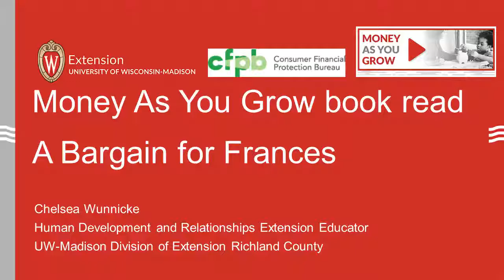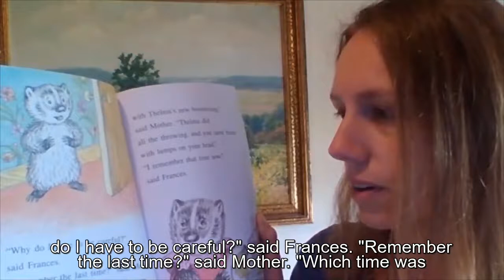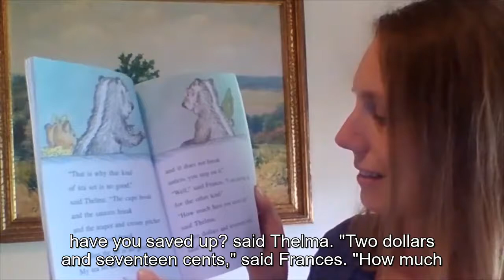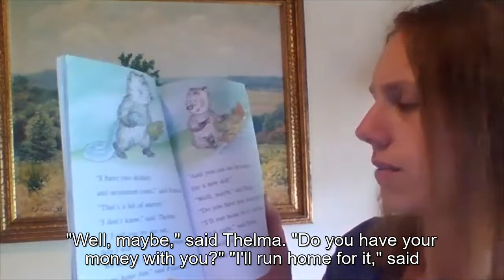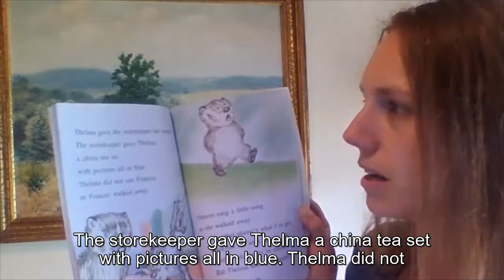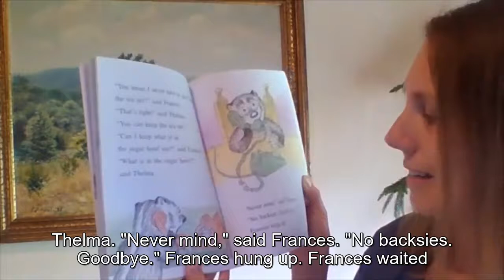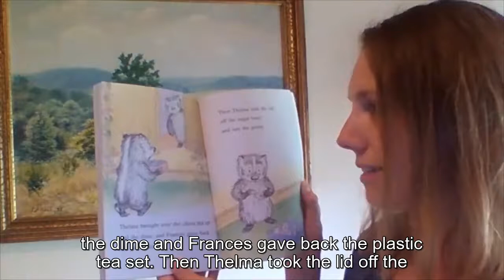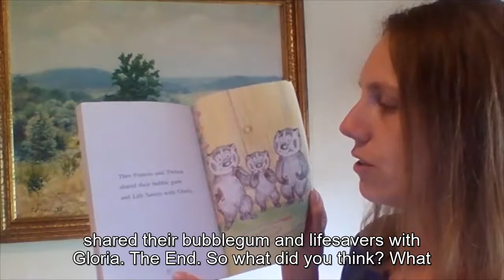Money As You Grow #03: A Bargain For Frances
In today's Money As You Grow children's book readalong, Extension educator Chelsea Wunnicke reads "A Bargain For Frances" by Russell Hoban. This book has valuable lessons for kids on patience while saving, and not letting money come between friends.

For parent guides and resources on this and other books in our Money As You Grow series, please visit our uwextension

Closed captioning added to video.